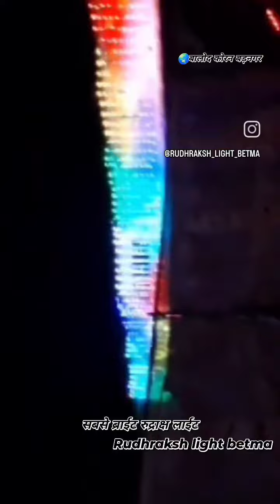December 12, 2023